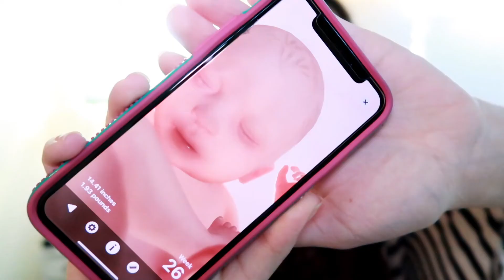Pregnancy Update Week 26 | Growing Girvin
Hey today I have another Pregnancy update for you all! Thank you so much for following along on my pregnancy journey! Today I am 26 weeks along!